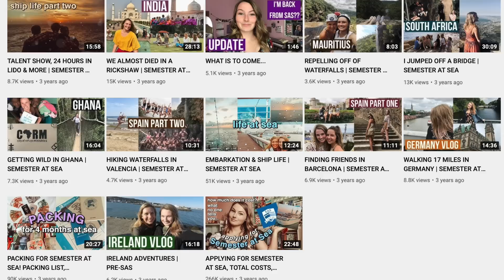the future of this channel // life update & making changes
taking some time today to talk to you about the future of this channel & kind of a little life update.

it’s been about 2 years since i’ve taken this channel seriously and have posted pretty much every tuesday & friday since then haha. i’ve come so far since then & have experienced incredible growth on my channel and also just in life.

the community we’ve built here is something i never imagined i would have and i am SO grateful for each and every one of you that watch my videos every week and support me, it truly means everything. you all are what keep me going, keep me believing in myself that i can make a difference & that it’s all worth it :’)

anyways i just wanted to let y’all in on what i’ve been thinking and the changes i want to make in order to keep growing and evolving my channel into my dream job!

xoxo
nena

// MY PRODUCTS:
Songwriting Guide